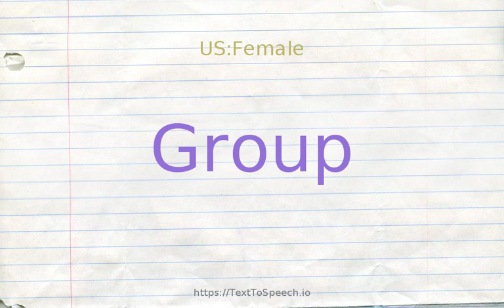How to pronounce group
Group definitions:
    (n): any number of entities (members) considered as a unit
    (n): a set that is closed, associative, has an identity element and every element has an inverse
    (n): (chemistry) two or more atoms bound together as a single unit and forming part of a molecule
    (v): arrange into a group or groups; "Can you group these shapes together?"
    (v): form a group or group together